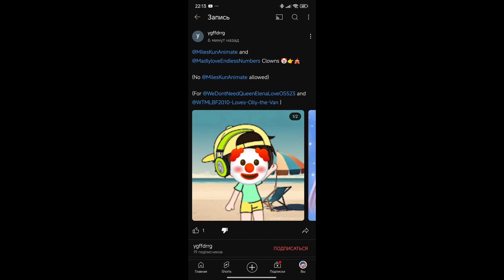Calling out @ygffdrrg980 for keep making clown video out of my new look again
Models:
• Xiaomi RedmiBook 14 II (Ryzen) - Windows 11
• Xiaomi POCO F4 (HyperOS 1, Android 14)